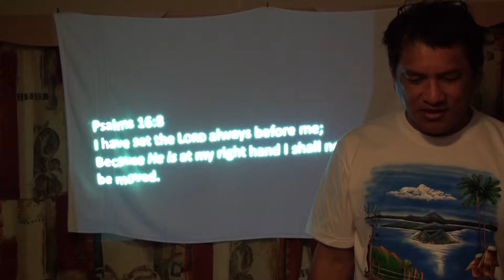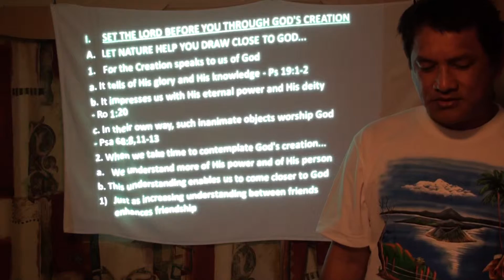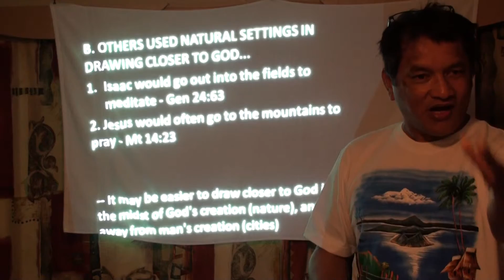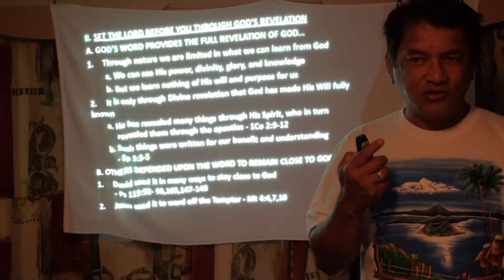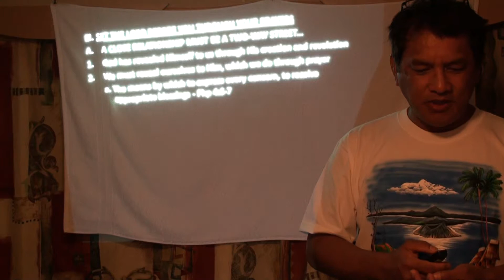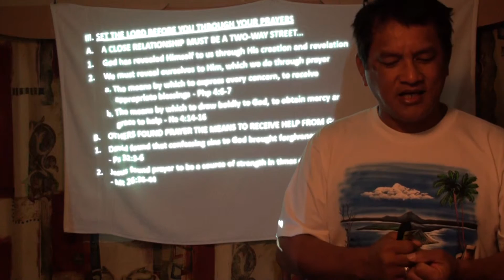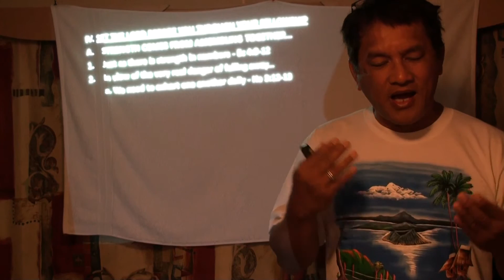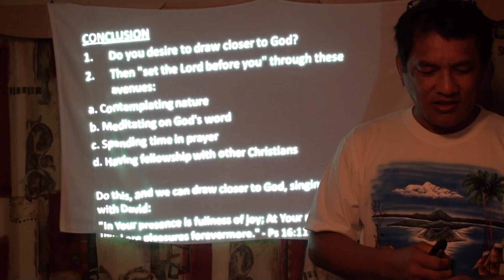GMHCM-UK (2012 CAMP) SETTING THE LORD BEFORE YOU BY BOBBIE